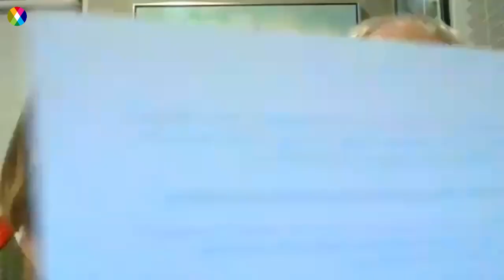Regional Focus | Canterbury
Unity in Christ and a New Reformation

Rick and Joanne Smith share some needs for the Canterbury region. Joanne works for City Mission and Rick works for Sumner/ Redcliffs Anglican Church as a Pastoral Care Worker.

PRAYER POINTS:

1 For Unity

* Increase in ministry cooperation across denominational divides.

* Increase in 24/7 prayer initiatives as lead by the Holy Spirit. Miracles and Healings.

2 Prison Ministry

* Before the Covid Lockdowns the a local Anglican church were sending in a team to run church services at Christchurch men's prison.

* Many young men were coming to services and putting their hope in Christ. But feared returning to their old life when they get out. The Holy Spirit was moving on these former gang members

* Please pray for renewed access to the prison to share the Gospel of Christ and to set the Captives free.

* Please pray for ministries to provide safe spaces for discipling these young men to continue to follow Christ when they get out away from the influence of their former gangs and associates.

* Pray for Gods Spirit to breathe on Freedom in Christ Bible studies.

* For miracles to remove gang/ occult related tattoos off their faces ie words like Mongrel Mob or pictures of serpents and skulls